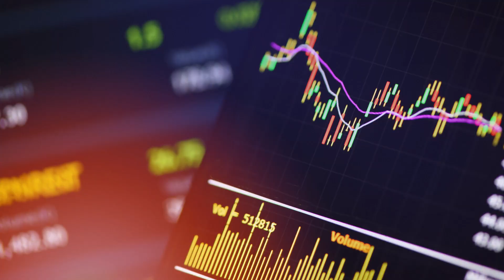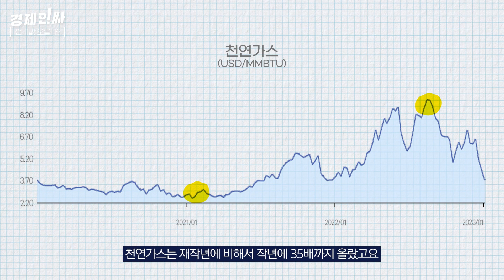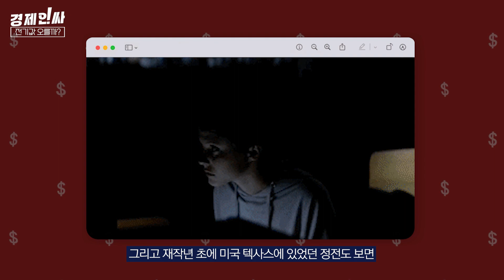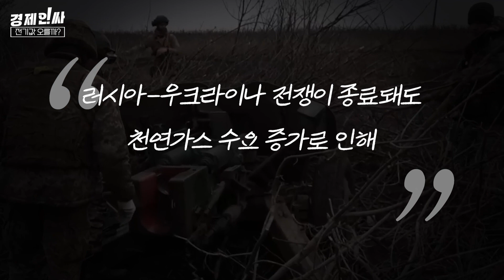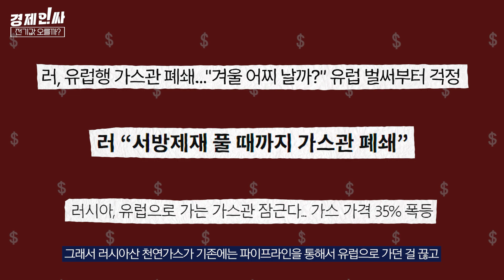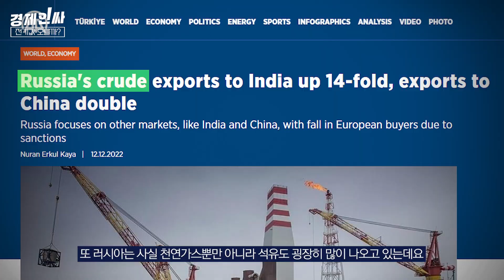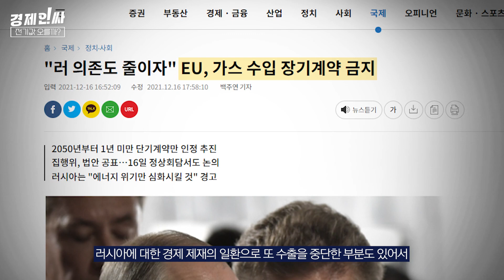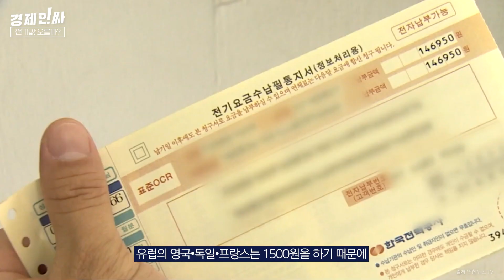유럽 전기요금 폭등, '러시아♥중국' 때문? [경제인싸 EP.3]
지난해 유럽의 전기요금 도시가스 요금이 폭발적으로 늘어났습니다. 2021년 가격에 비해 2022년 고점일 때의 가격을 보면 천연가스는 무려 35배까지 올랐다는데요. 유럽의 에너지 가격이 이렇게 급등한 이유는 무엇이고 2023년 올해 전세계 에너지 가격은 어떻게 전개될지 유승훈 서울과학기술대학교 미래에너지융합학과 교수님께 그 이야기를 들어봤습니다.